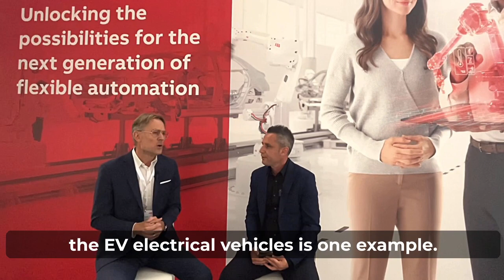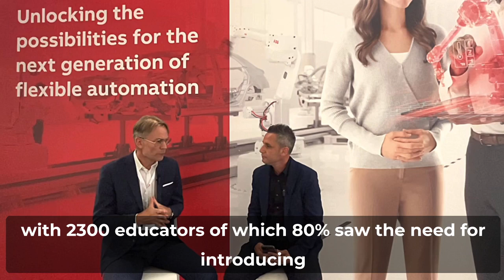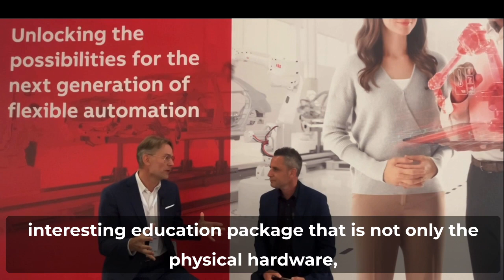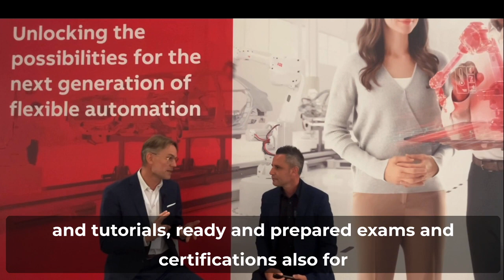ABB Interview at Automatica 2023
The field of robotics is rapidly transforming industries such as manufacturing, logistics, and retail. We sat down for an exclusive interview with Stefan Drakensjö, VP of Marketing and Sales, General Industries at ABB Robotics, during the Automatica Fair in Munich to break down current trends in the robotics industry.